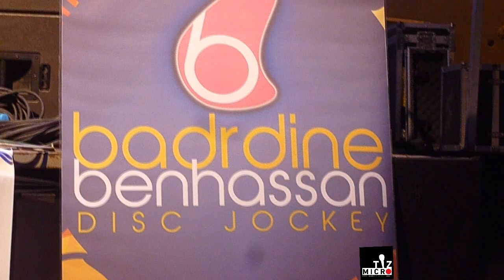Tiz Micro - Dj Baderdine Benhassan